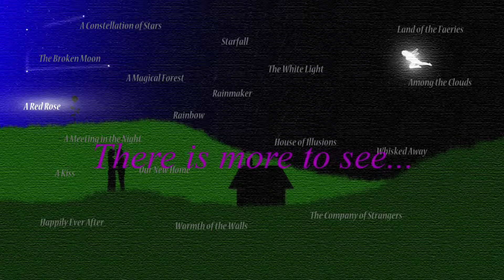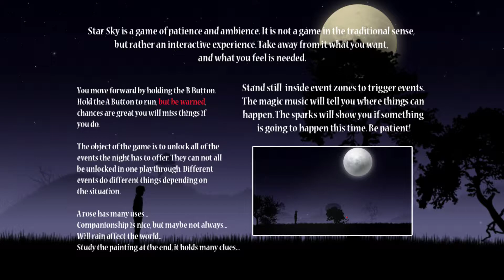Star Sky (Nintendo Switch) (HQ)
Commentary free game play only.  Higher bitrate, not streamed.

An interesting ... game.  More of an experience in story telling.  You have to be patient to see stuff; not a traditional game - it won't be for everyone.